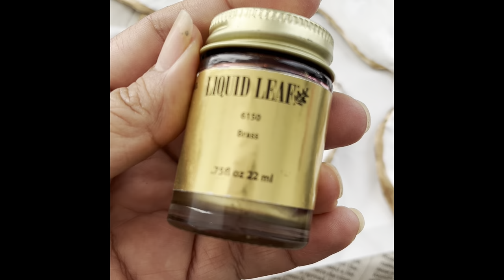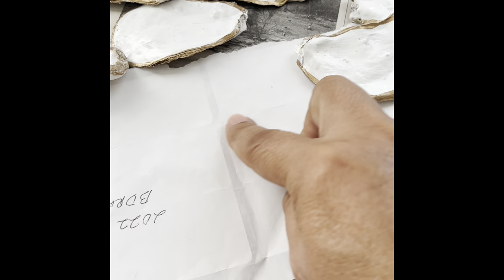Making a magnolia with Oyster shells- creando una magnolia con ostras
Easy and beautiful to make, all you need is oyster shells, acrylic white paint and liquid golden leaf
Fácil y hermoso, todo lo que necesitas es pintura blanca acrílica, pintura oro liquida